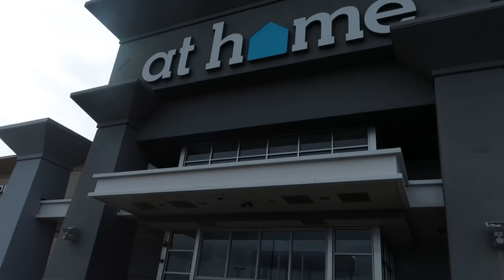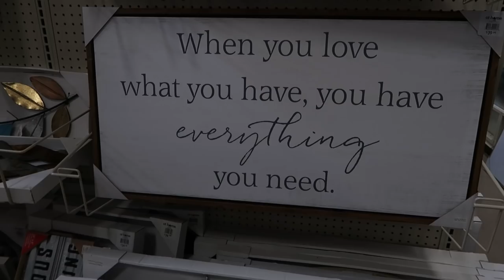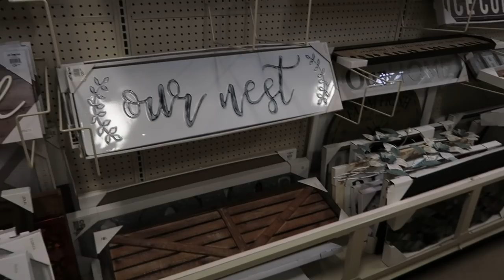DAY IN THE LIFE VLOG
Write Me!

My Camera 📽

My Mic🎙